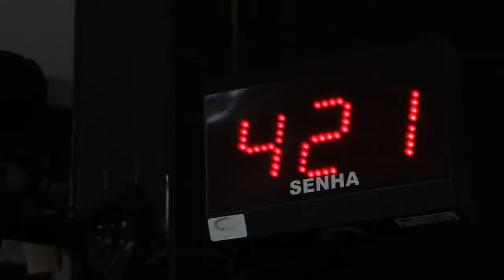Comércio Amigo da Bicicleta - Prime Dog: Estimule as pessoas a parar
No quinto vídeo da campanha Bicicleta faz bem ao Comércio, falamos sobre a importância de estimular as pessoas a parar no estabelecimento - o que passa por uma boa calçada. Desta vez, a conversa é como Maria do Socorro, gerente do Prime Dog, no Paraíso. Quando implantaram uma ciclovia em frente à lanchonete, houve primeiro um certo receio. Só que o movimento de ciclistas foi tão grande e tão bom que o Prime Dog decidiu reformar a calçada toda para abrigar paraciclos e mesas do lado de fora, buscando aumentar ainda mais a clientela.

Um vídeo de Flavio Soares (blendervelvets.org), Sylvia Sanchez (CicloUtopia) e Anita Delmonte.

Para a campanha Bicicleta faz bem ao Comércio, fomos ouvir comerciantes que já são amigos da bicicleta sobre suas experiências, com o objetivo de ajudar a mostrar e espalhar os exemplos bem sucedidos.